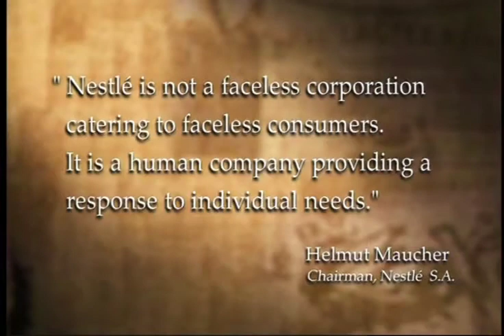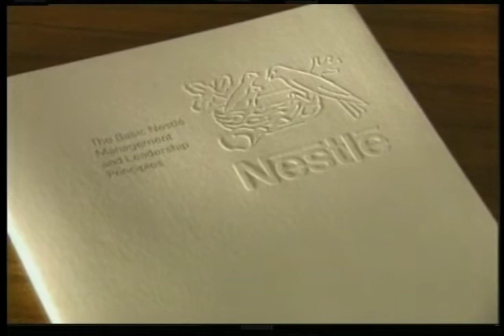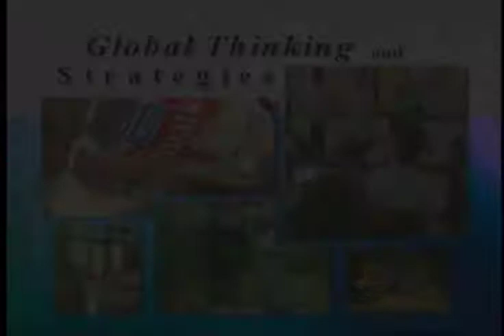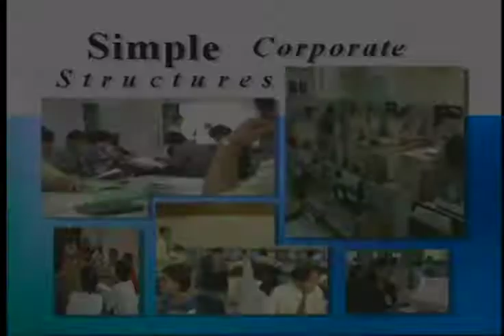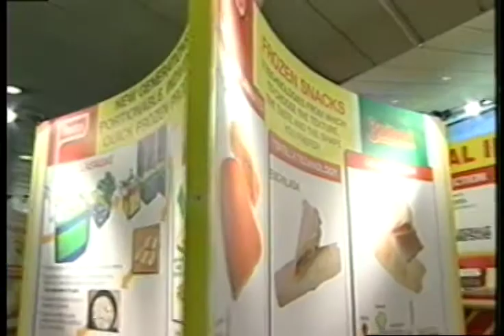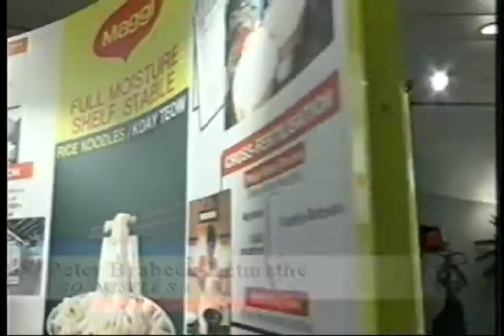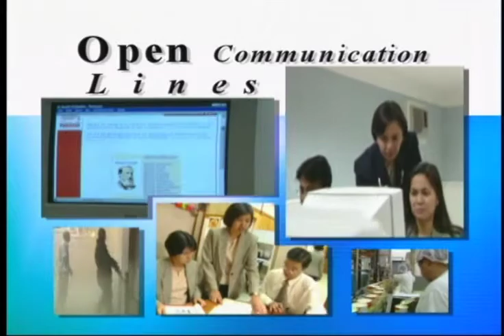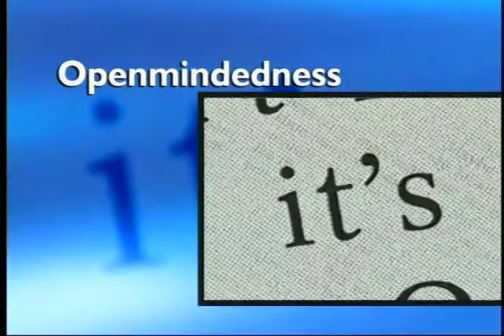Nestle Principles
AVP